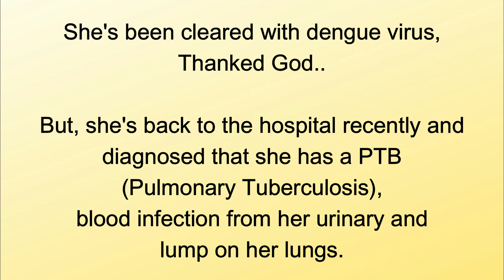Our niece needs us, read description how to support, Thank you.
This is a different video for the other videos we are posting here.

As for today's video, we are knocking to your hearts for our niece. We are asking for prayers and time of watching this. As when you watch and share this video (and our channel) and to ask your friend and families to do the same thing, all the earnings for watching will be given on her to use on her medical needs until she became better again.

Hope you can help us, and God will return all the blessings to you.